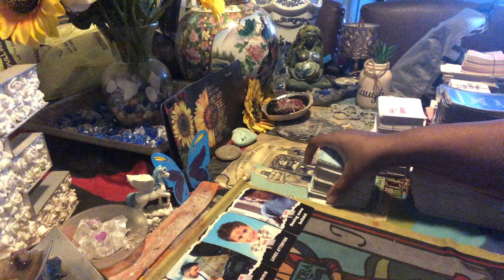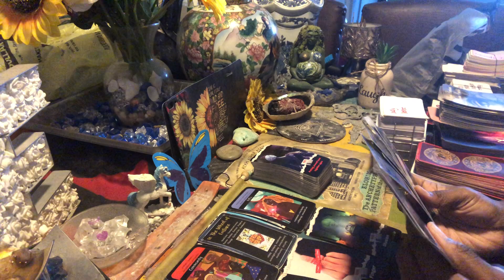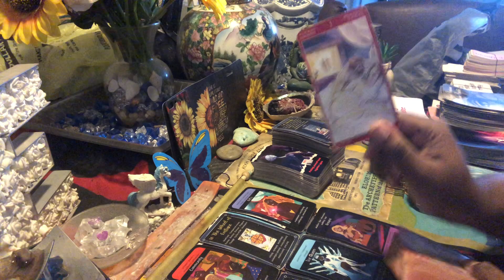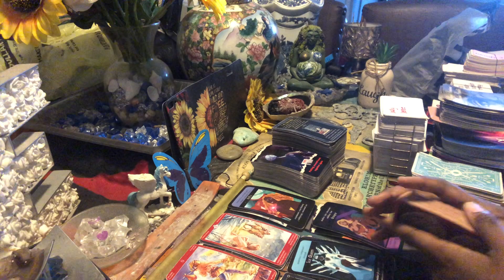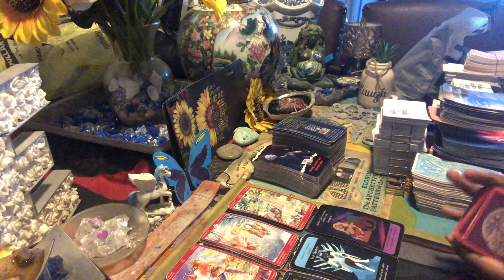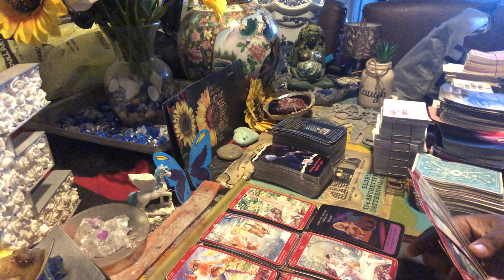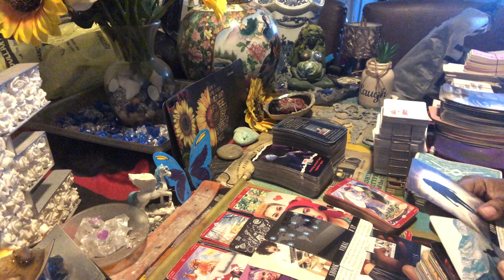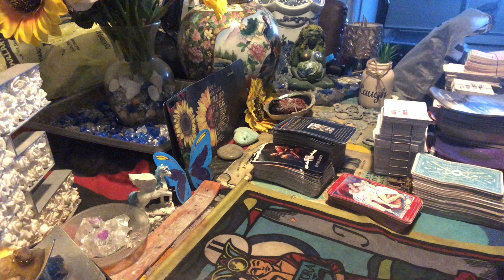Tryna to act like they’re not a fan of yours a karmic masculine would rather finesse a situation🕊⚡️